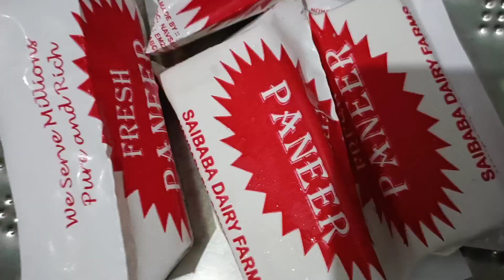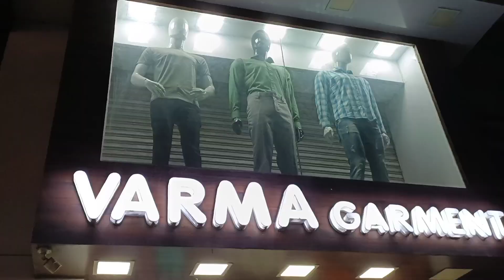Diwali Shopping🛍️ | Dhanteras Pooja | Navsari Vlog | Vlog#24 | Kinjal Verma